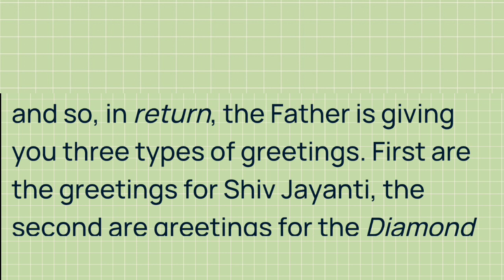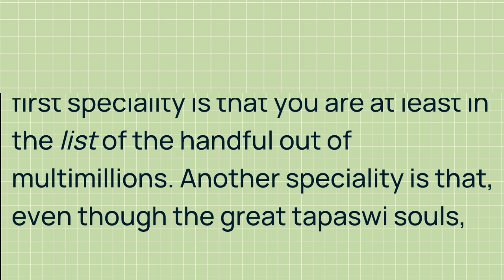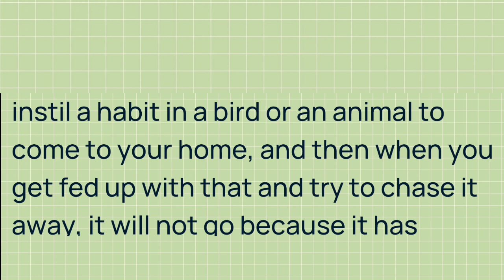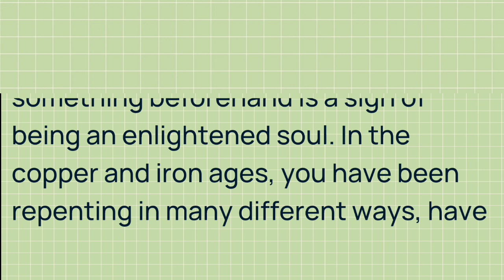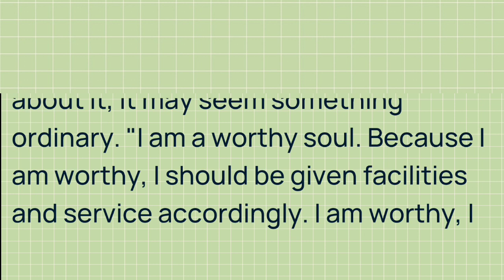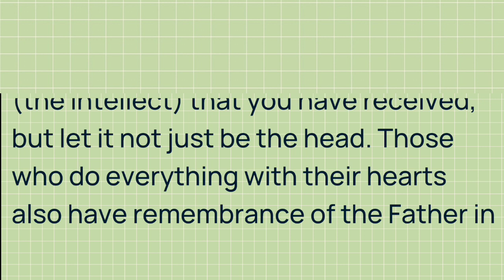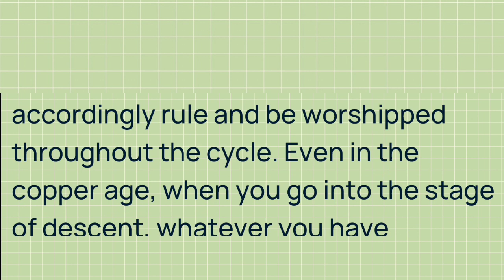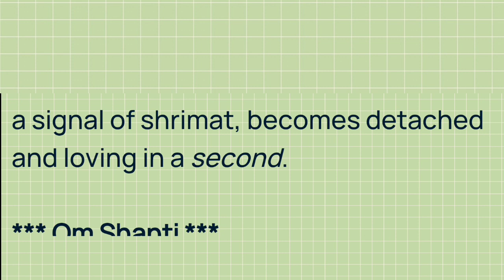Murli in English 22 October 2023